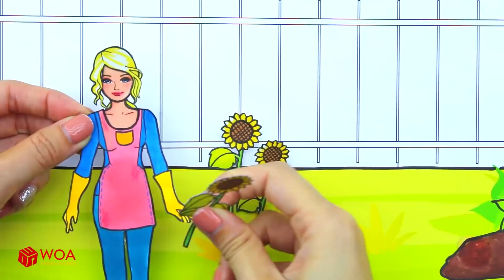Học Làm Búp Bê Giấy - Barbie và Câu Chuyện Tiên Cá Thiện và Tiên Cá Ác - Câu Chuyện Của Barbie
Giới thiệu về Kênh Dolls Beauty Vietnam:
► Giới thiệu về chúng tôi